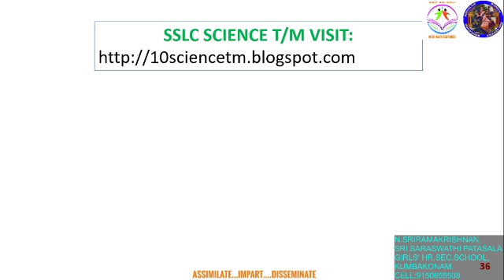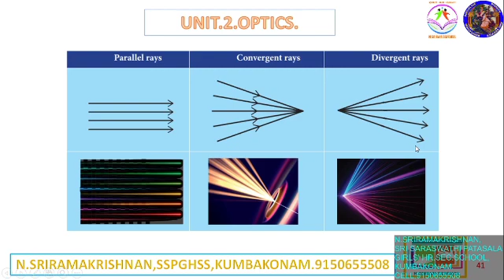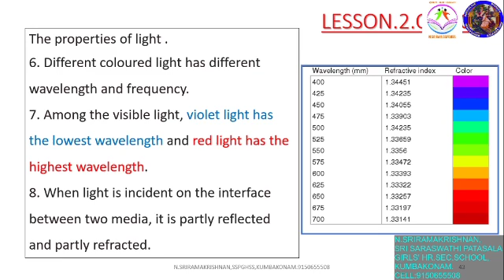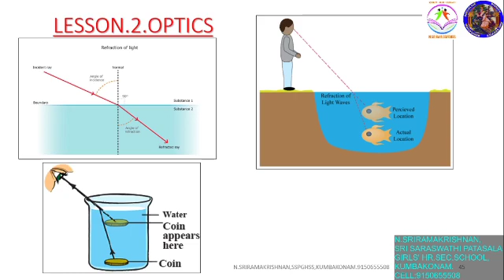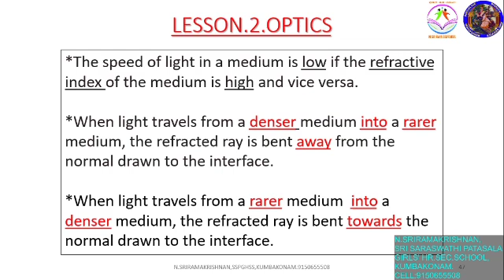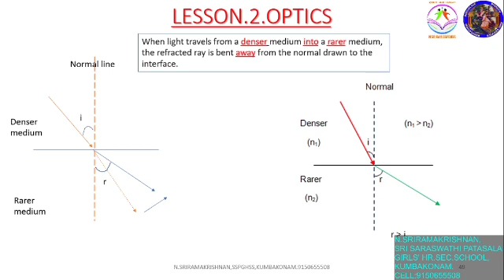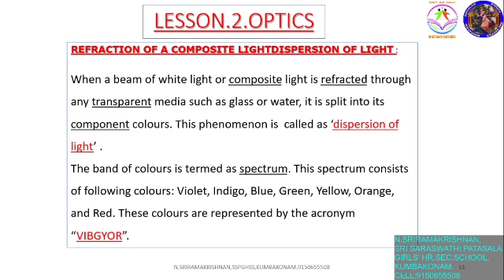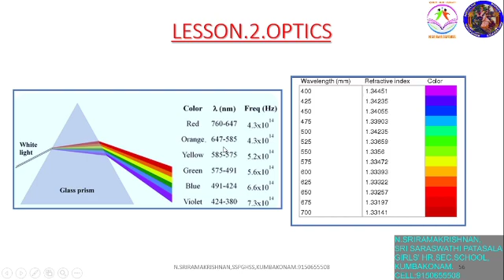UNIT.2.OPTICS PART.2 REFRACTION,SNELL'S LAW, DISPERSION, SPECTRUM.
Refraction,SNELL'S law, Dispersion, Spectrum